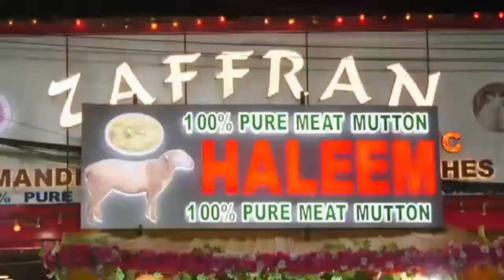Suspicious Death of a 18 Year old Mohammed Ali Reported under Kulsumpura P.S Limits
Suspicious Death of a 18 Year old Mohammed Ali Reported under Kulsumpura P.S Limits Victim Sistet Made Allegation and Seeking Justice . Police Reached the Spot Shofted the Body to Osmania General Hospital and Stsrted the Investigation